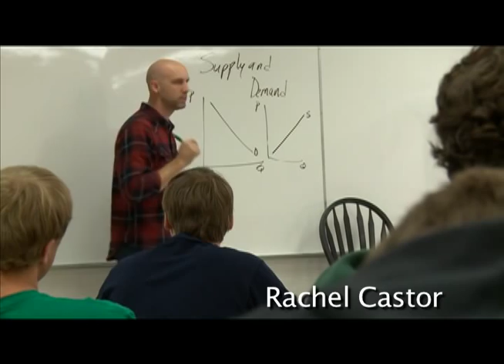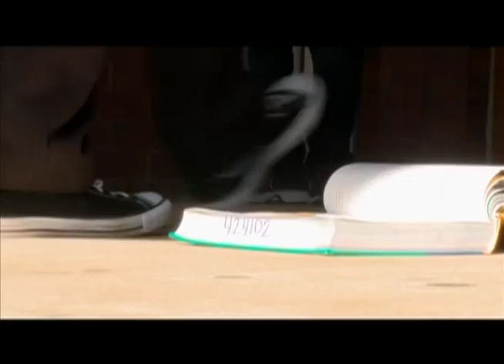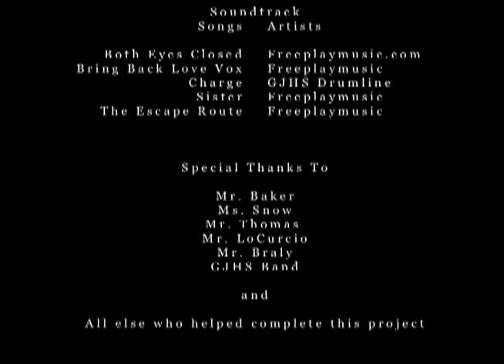10 George Jenkins Senior 7 Minutes